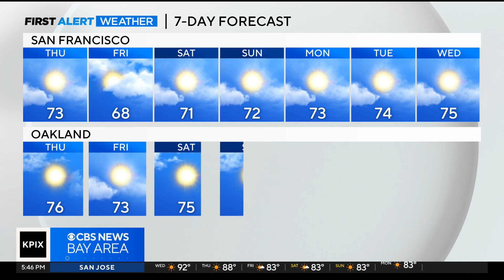Wednesday evening First Alert Weather forecast 8/23/2023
Paul Heggen reports on the upcoming 7 day weather forecast. (8/23/2023)